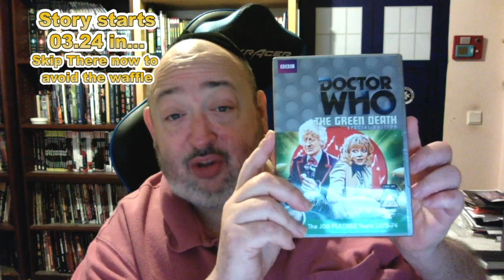The Legacy Media Scrambles To Protect Doctor Who As It's Ratings Fall Off A Cliff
The Rabbi From Another Planet Presents "The Legacy Media Scrambles To Protect Doctor Who As It's Ratings Fall Off A Cliff"

To be entered to win The Green Death, Special Edition DVD, Starring Jon Pertwee and Katy Manning PACKED with bonus materials - simply:

I'll do a search for that hashtag in a week, and randomly pull out one winner to receive the DVD. Winner announced LIVE on The TardisZone live stream review of Dr Who, on Sunday Nights.